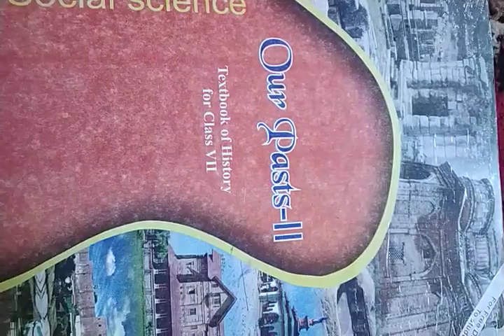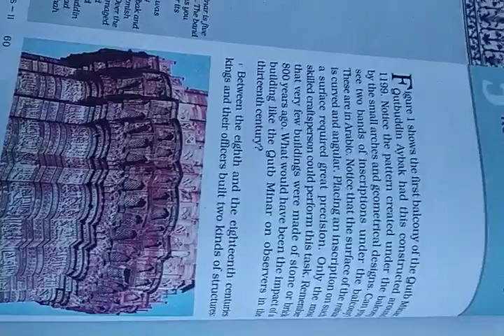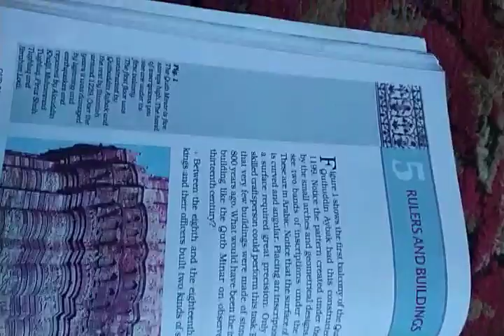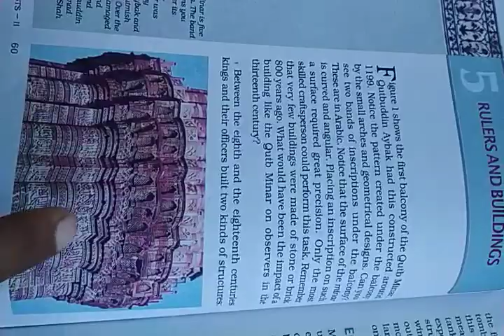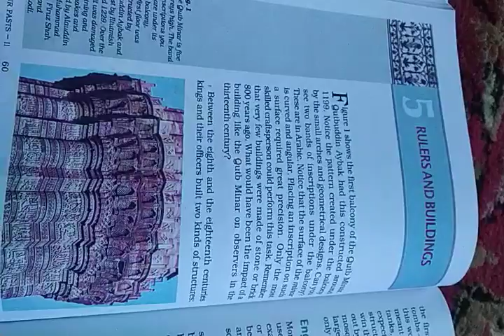Rulers and buildings.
Class 7th sub. History.